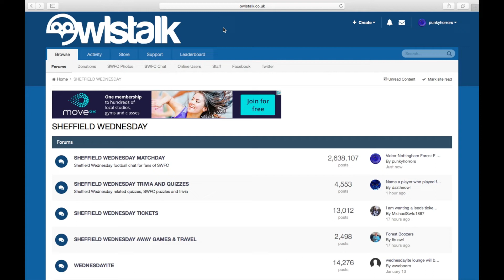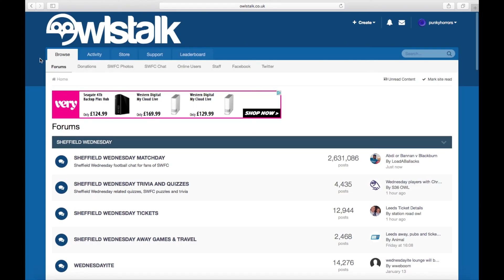Derby County Vs Sheffield Wednesday F C Review 2019 2020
Well, we messed up again.